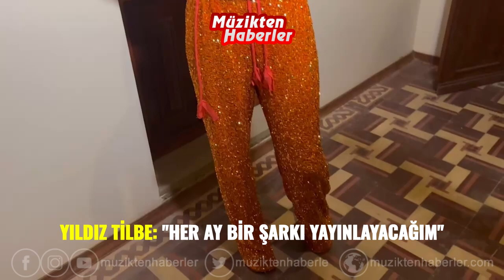YILDIZ TİLBE'DEN ÇOK ÖZEL AÇIKLAMALAR: "Her ay bir şarkı yayınlayacağım!"